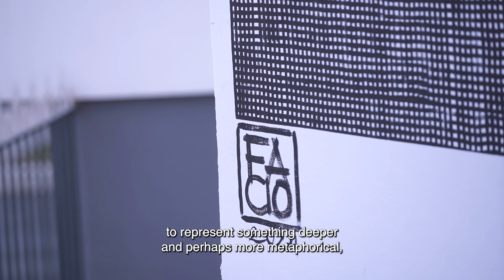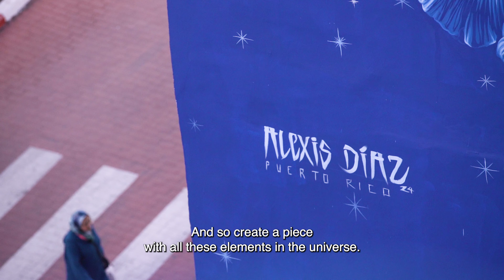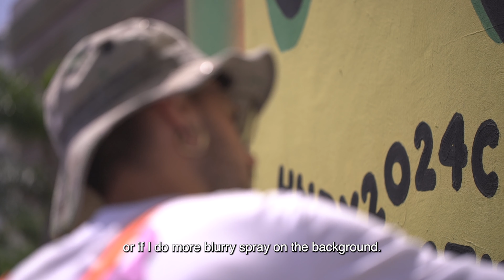JIDAR 2024 - Aftermovie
A look back at Jidar Rabat Street Art Festival 2024 🎨✨

Shot by Raja Saddiki & Mehdi Laajali
Edited and Directed by Raja Saddiki

-Artists Jidar 2024-